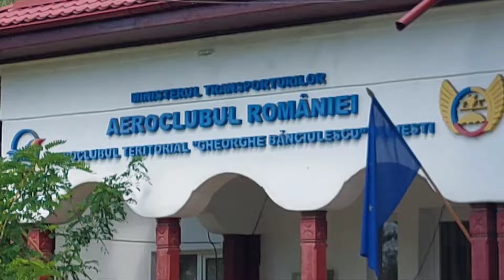127. Am plecat la miting